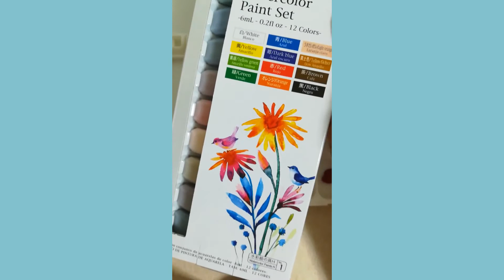【水彩画】100円均チャレンジ★女の子を描いてみる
100円ショップってすごいとしか言えません。
こんなに発色いいのがあるなんて！
これから始めたい人にはお勧めの絵具の紹介です。

グッズも販売中！！